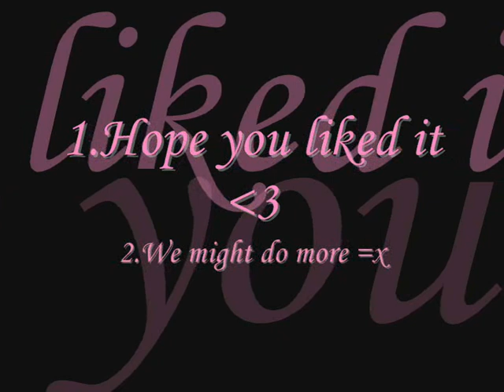Ballroom-Shakira:Un Poco De Amor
Just recorded one dance with my hun ^^ Before I write more let me tell you this p.p encountered few problems with sound in my recorded video so I replaced the sound with the original song mp3 Actually my first video, that I tried to upgrade at least a bit...;;; Still can't do this anyway hope u watch and like it